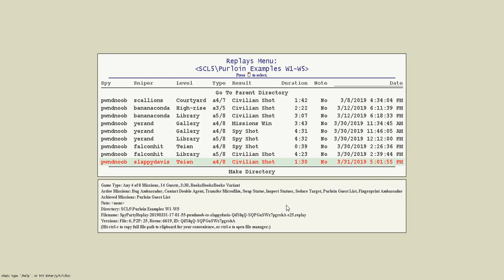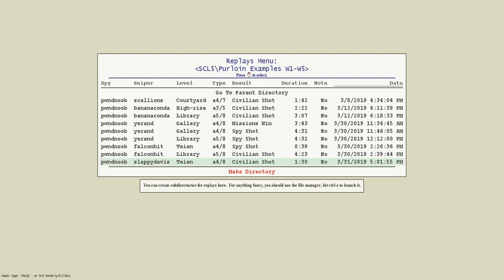How to Purloin like a pro in Spyparty (SCL5)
Going through 10 games where I purloined in Spyparty in first half of the competitive SCL, trying to explain that purloin is not a mindless mission but indeed has nuiance.